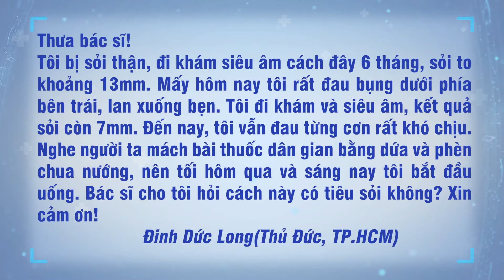Chuyên gia trả lời: Dứa nướng phèn chua có chữa được sỏi thận? | ThS.BS Nguyễn Tân Cương | NHTN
❓ Khách hàng Đinh Đức Long (TP.HCM) gửi câu hỏi: “Thưa bác sĩ, tôi bị sỏi thận, đi khám siêu âm cách đây 6 tháng, sỏi to khoảng 13mm. Mất hôm nay tôi rất đau bụng phía dưới bên trái, lan xuống bẹn. Tôi đi khám và siêu âm kết quả sỏi còn 7mm. Đến nay tôi vẫn đau từng cơn rất khó chịu. Nghe người ta mách bài thuốc dân gian bằng dứa và phèn chua nướng nên tối hôm qua và sáng nay tôi bắt đầu uống. Bác sĩ cho tôi hỏi cách này có tiêu sỏi không? Xin cảm ơn."

❗ ThS.BS Nguyễn Tân Cương, Trung tâm Tiết niệu Thận học, BVĐK Tâm Anh TP.HCM trả lời tại đây

📝 Nếu có bất kỳ thắc mắc hay câu hỏi cần chuyên gia giải đáp, bạn có thể để lại ngay dưới comment, inbox fanpage hoặc gọi đến số hotline (TP.HCM) / 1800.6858 (HN) để được tư vấn thêm.

➡️ Nhớ đặt thông báo đón xem các số được phát sóng trên kênh YouTube Tiết niệu Nam học Tâm Anh vào 19:00 Thứ ba - năm - bảy nhé!